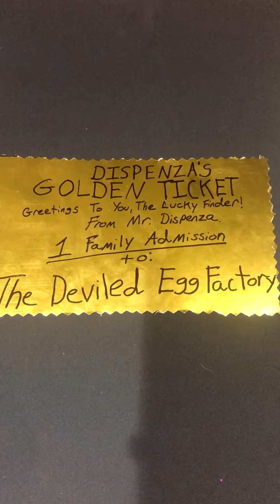Deviled Egg Factory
Dispenza Family Easter 2020 Video